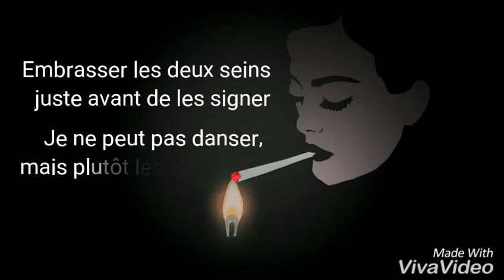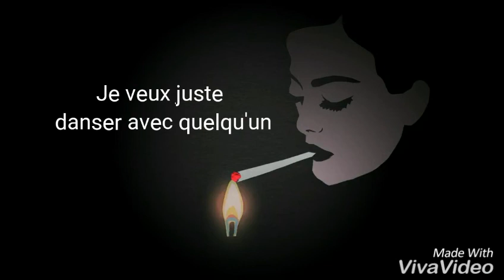Traduction française Bebe rexha feat Lil Wayne -The way I are (dance with somebody) ♡♡